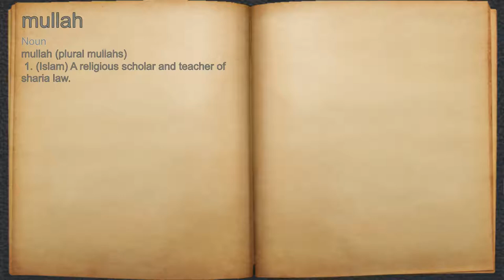What does mullah mean?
A spoken definition of mullah.

Intro Sound:
Typewriter - Tamskp